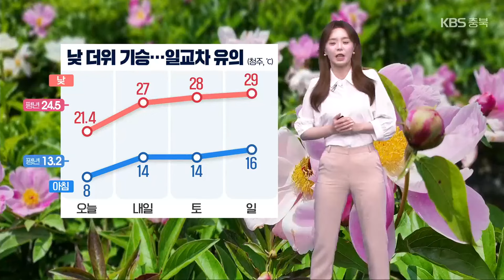[날씨] 충북 내일 맑고 기온 올라…일교차 유의 / KBS 2024.05.16.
비가 지나고 맑은 하늘이 드러났습니다.

 내일도 청명하겠는데요.

 다만 내일 아침 출근길에는 안개가 껴 시야가 답답하겠습니다.

 차간 거리 넉넉히 두고 서행하시기 바랍니다.

 선선했던 오늘과 달리 내일은 기온이 크게 오르겠습니다.

 청주 한낮 기온 27도를 가리키며 평년 수준을 웃돌겠는데요.

 다만 아침, 저녁으로는 여전히 공기가 차가운 만큼 큰 일교차에 유의하셔야겠고요.

 주말에도 기온은 계속 오름세를 보이며 30도에 육박하는 더위가 찾아오겠습니다.

 내일 아침 기온 청주 14도, 충주와 음성 8도, 제천은 6도로 출발합니다.

 한낮 기온은 청주 27도, 충주와 괴산 26도, 제천은 25도까지 올라 오늘보다 높겠습니다.

 당분간 맑고 청명한 날씨가 이어지겠고요.

 뚜렷한 비 소식 없어 대기는 차츰 건조해지겠습니다.

 주말을 지나 다음 주에도 30도에 가까운 더위를 보이며 계절은 더욱 여름에 가까워 지겠습니다